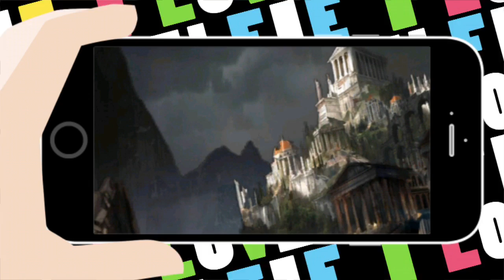DubStep - Duo Step [DEMO] MASERcz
Mala ochutnavka ;)